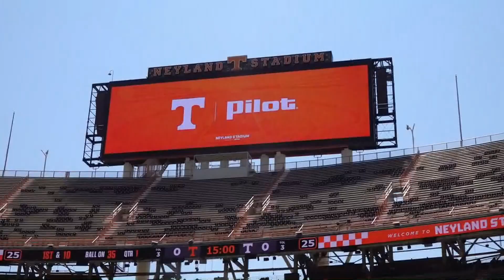UT Athletics partners with Pilot; will preserve Neyland's name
Tennessee Athletics is partnering with Pilot for a 20-year deal that will preserve the name of Neyland Stadium.